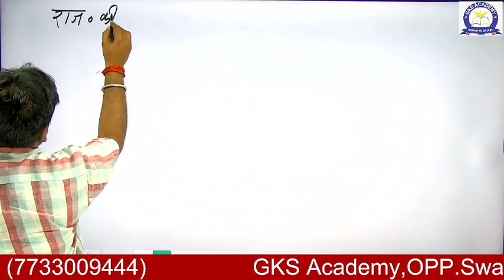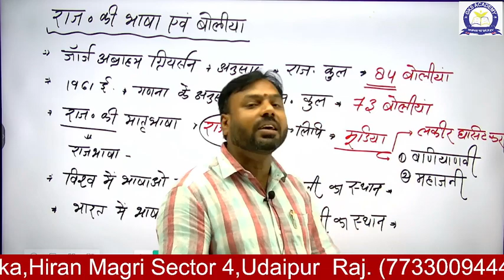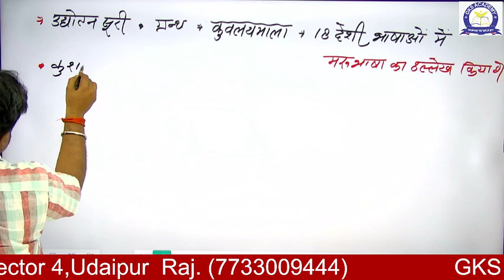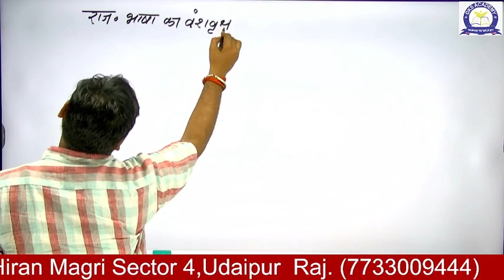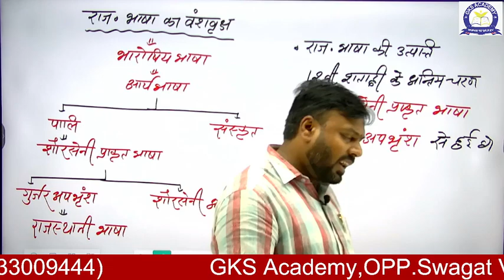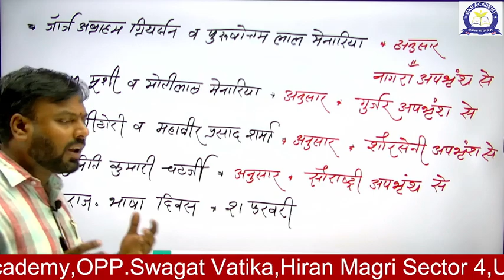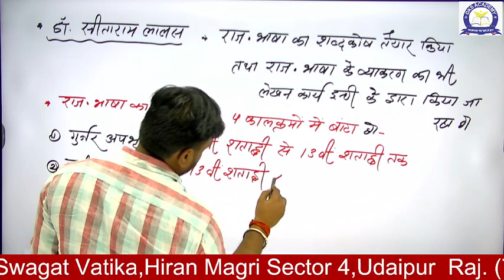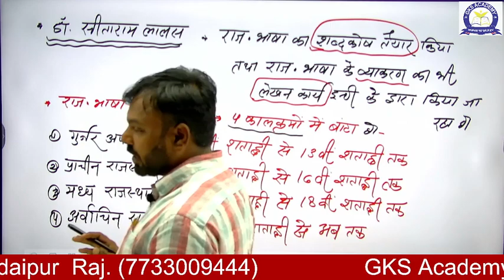राजस्थानी भाषा और बोलियां | Art & Culture | Rajasthan ki Bhasha or Boliyan | BY- ASHOK SIR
प्रतियोगी परीक्षाओ की तैयारी  करने वाले विद्यार्थीयो के लिए GKS Academy Udaipur के यूट्यूब चैनल पर प्रतिदिन महत्वपूर्ण विषयों, टॉपिक्स एवं नये–नये पहलूओं पर लाइव कक्षाएँ चलायी जा रही है। इस क्लास में  विभिन्न प्रतियोगी परीक्षा में शामिल पाठ्यक्रम के अनुसार पढ़ा रहे है। आप इस क्लास तो अंत तक जरूर देखिए।
GKS Academy Udaipur यूट्यूब चैनल को  Subsscribe करना ना भूले एवं लाइव कक्षाओं तथा New Updates की जानकारी के लिए Bell icone को दबाइयें।

l#Rajasthan_ki_Bhasha_or_Boliyan
राजस्थान की क्षेत्रीय बोलियां,Rajasthan Boliya,REET Mains 3rd Grade boliya,rajasthan ki boliyan,rajasthan ki boliya,rajasthan ki boliyan